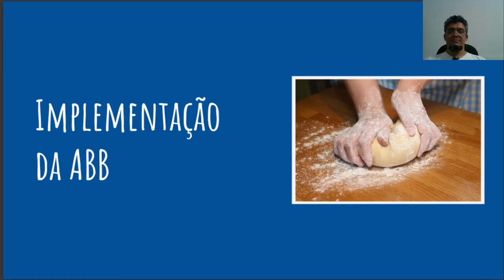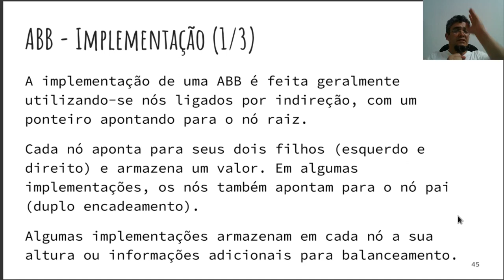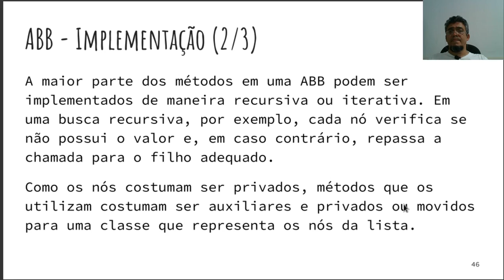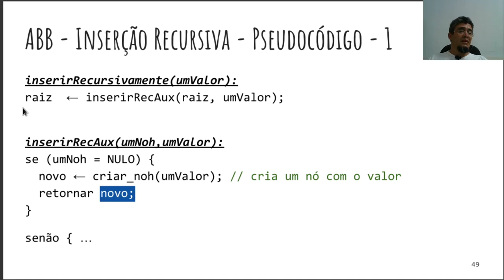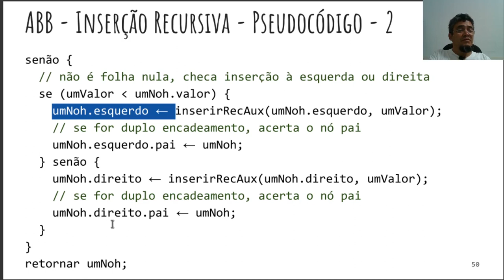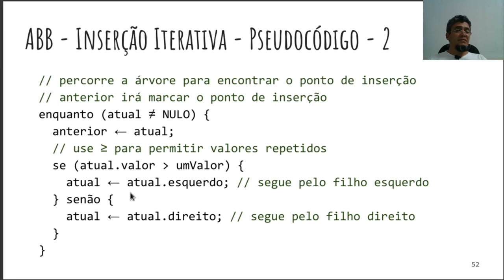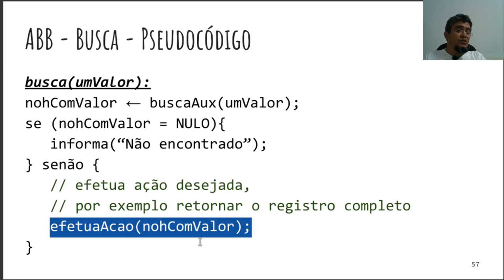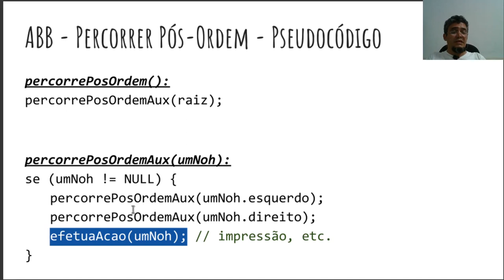Estruturas de Dados - Aula 14 - Parte 3 - Árvore Binária de Busca - Implementação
Implementação de métodos básicos em árvores binárias de busca (busca, inserção, percorrimento, mínimo e máximo).